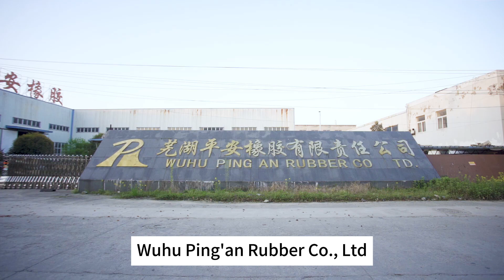Powerful manufacturer specializing in the production of rubber fenders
Wuhu Ping An Rubber Co., Ltd. specializes in the production of marine rubber parts and engineering rubber parts. Marine rubber parts include: marine rubber fenders (national standard parts, non-standard parts), hatch cover sealing strips, airbags, tail shaft rubber copper sleeves, insulated rubber blocks, and inflatable fenders. Engineering rubber components include: bridge high-speed rail damping blocks, engineering pre embedded damping blocks, dock rubber fenders, and polyurethane fenders.